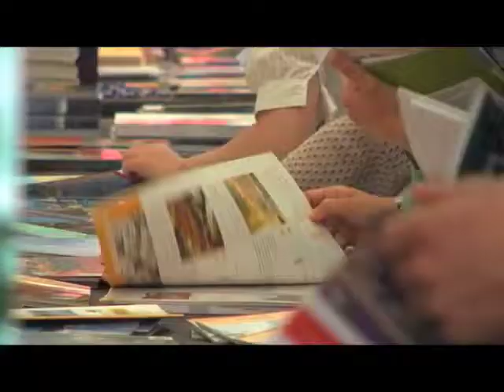Den Evropy 2009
The Day of Europe music celebration May 9th, 2009 in Prague Czech Republic.